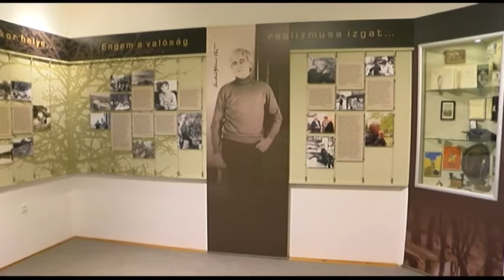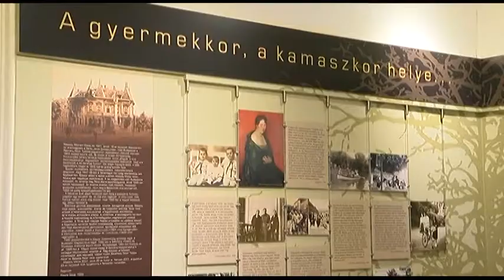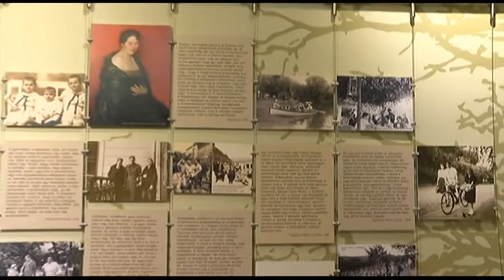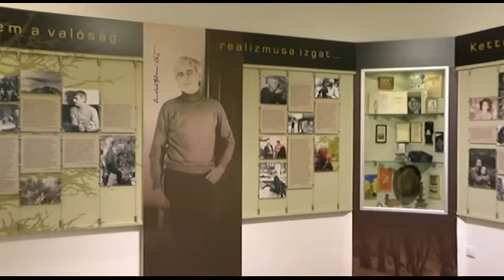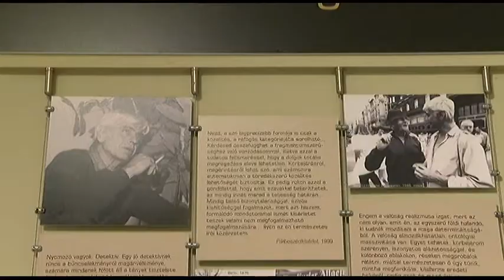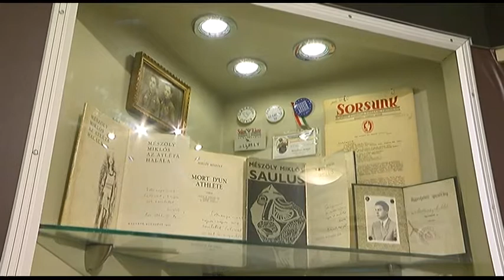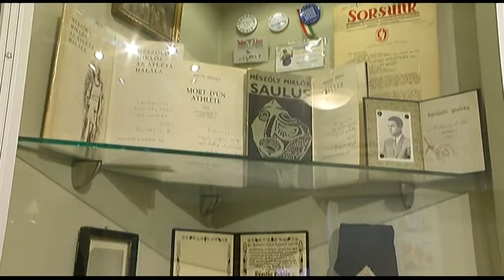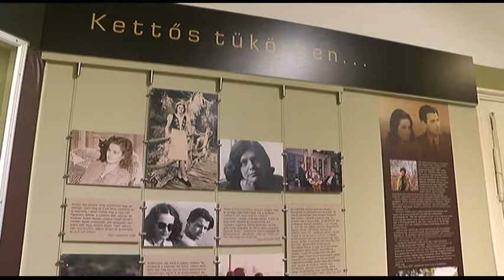Mészöly Miklós - Polcz Alaine Értékeink - Tolna megyei magazin Mészöly Miklós 20181130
Mészöly Miklós  Polcz Alaine

Értékeink - Tolna megyei magazin